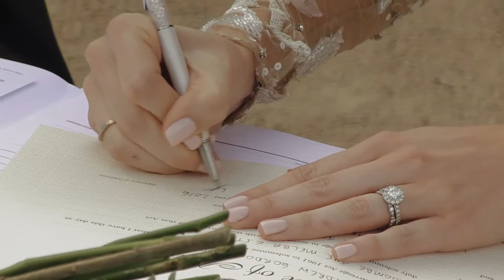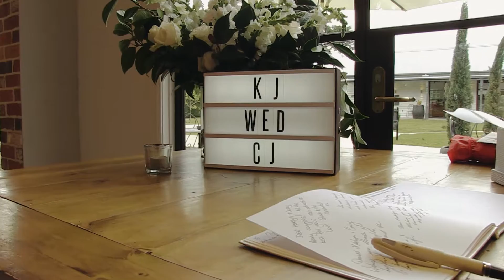Katelyn + Corey's Wedding Highlights 2016